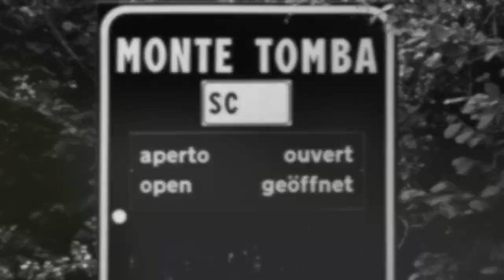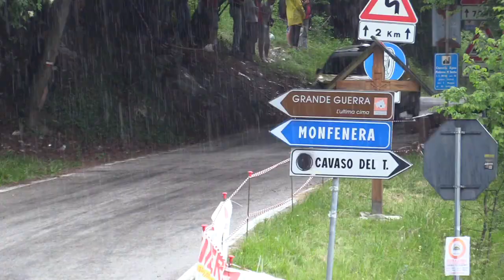33º Rally Della Marca 2016 - Jumps Pure Sound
Enjoy the best action from 33° Rally della Marca 2016 - jumps & crash
PS 3 Arfanta Special Stage & PS 7 Monte Tomba Special Stage